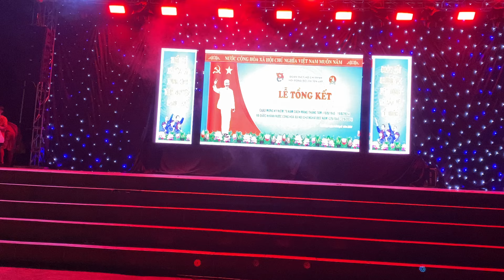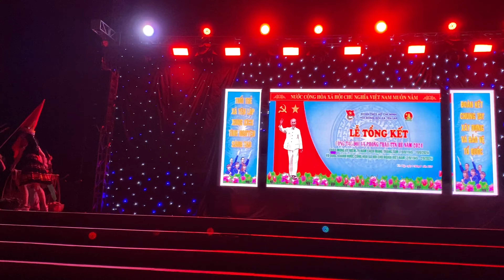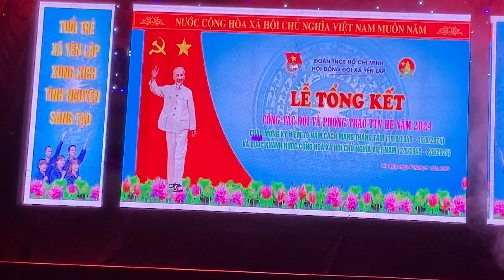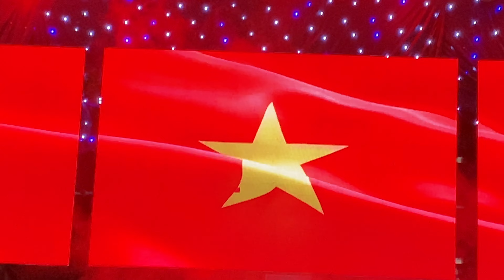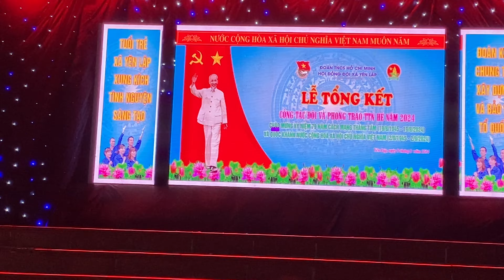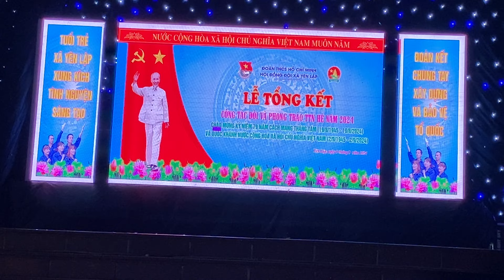Đại hội đêm hè thanh thiếu niên nhi đồng xã yên lập 2024